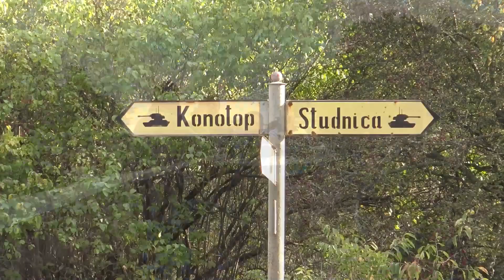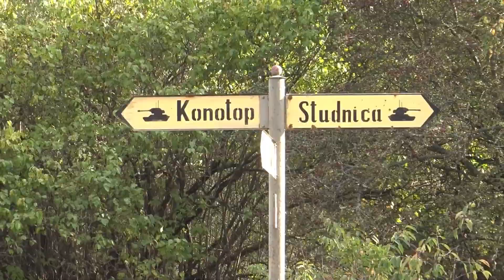Columna Medica Baja Drawsko Pomorskie 2022 - Tomasz Dąbrowski KLIP - KTM EXC 450 | MaxxSport